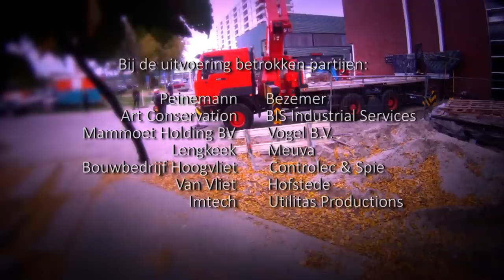Trailer - De oerwereld van Hoogvliet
De trailer van de korte documentaire working title "De Oerwereld van Hoogvliet"
Over de verhuizing van het kunstwerk "De oerwereld van het dier ten opzichte van de synthetische wereld" gemaakt in 1960 door Dick Elffers

Een film van Utilitas Productions en de Deelgemeente Hoogvliet

Realisatie door een mozaïek van samenwerking tussen SOR Vastgoedontwikkeling bv, Shell Pernis, Centrum Beeldende Kunst en Leyten b.v.

(Dit zijn de hoofdpartijen de kleinere graag bij de aftiteling bedanken).

Bij de uitvoering betrokken partijen:

Peinemann
Bezemer
Art Conservation
BIS Industrial Services
Mammoet Holding BV
Vogel B.V.
Lengkeek
Bouwbedrijf Hoogvliet
Meuva
Controlec & Spie
Van Vliet
Hofstede
Imtech